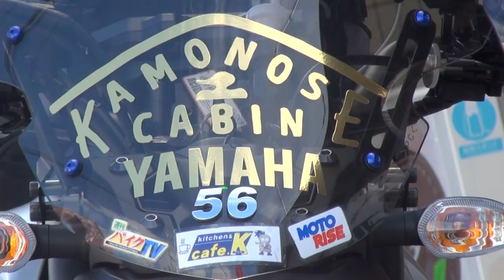素敵な奥さんとタンデム エムティー ゼロセブン 2015 MT-07 YAMAHA ヤマハ MT-07インプレッション ヤマハ MT-07 ABS RM07J